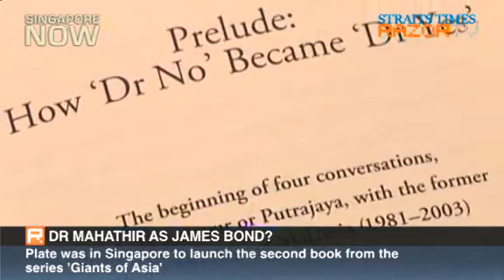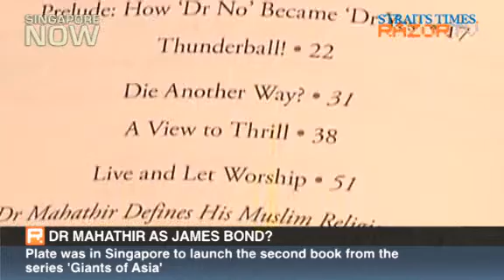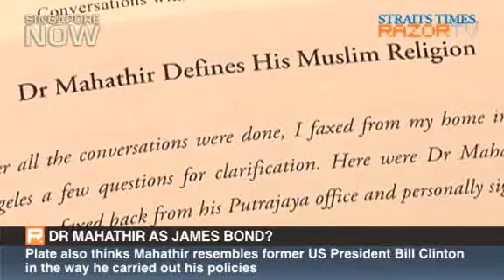Dr Mahathir is James Bond (Conversations with Dr Mahathir Part 1)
In his latest book, Conversations with Mahathir Mohamad, American journalist Tom Plate likens the former Malaysian Prime Minister to fictional super spy James Bond. He explains why.